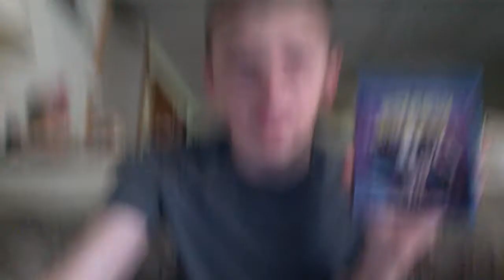Pitch Perfect Movie Review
In honor of the 2nd movie coming out I decided I would review the 1st Pitch Perfect which Is a great movie with some amazing music great acting and a really loveable cast and also a hilarious screenplay that Is endlessly quoteable and really has something for everyone